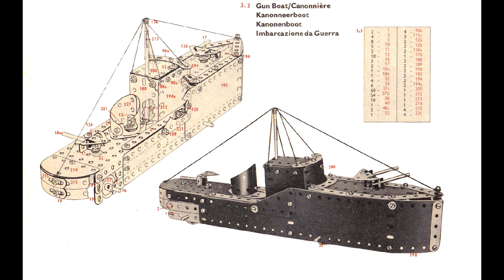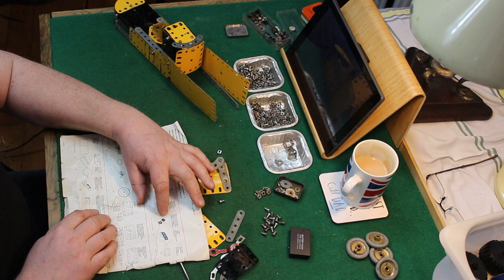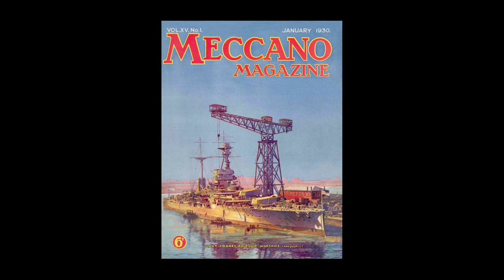The gun boat, and now to not do diplomacy, and the shortest recorded war, ever.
Hi folks,

We are exploring some of the history behind the Swedish invention of the Gunboat, and how the Danish navy used them so effectively against the Royal Navy.

And the shortest recorded war in history, the Anglo-Zanzibar War.